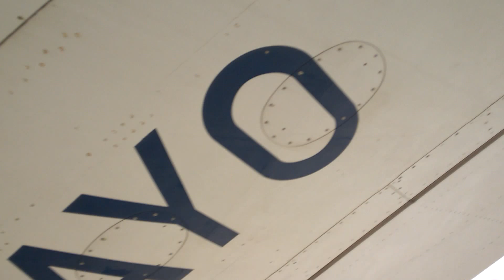Avião Rosa da Empresa Azul